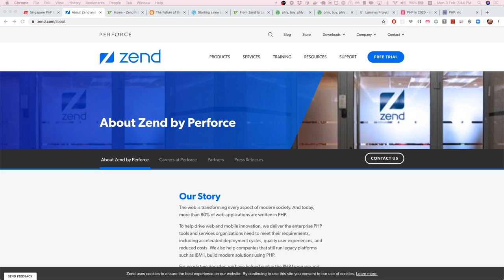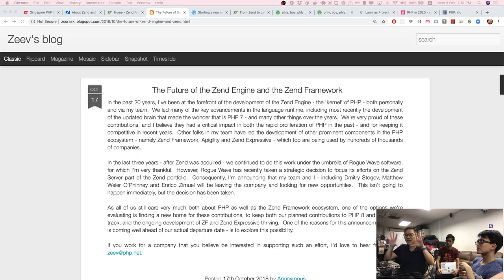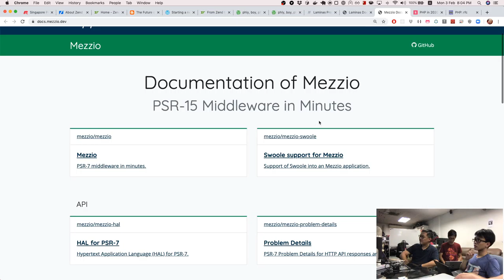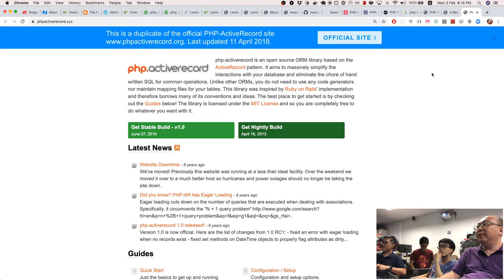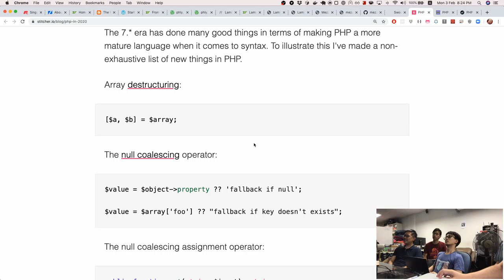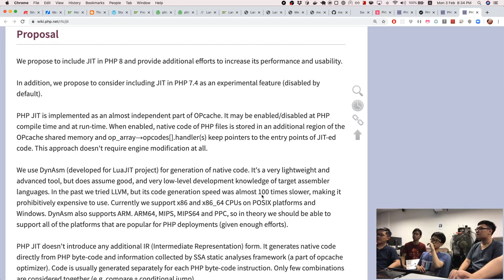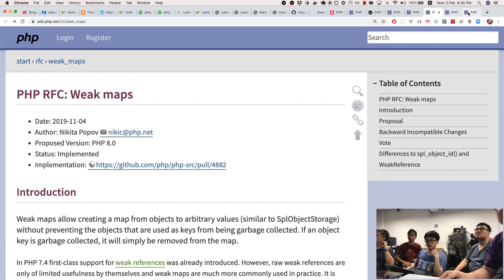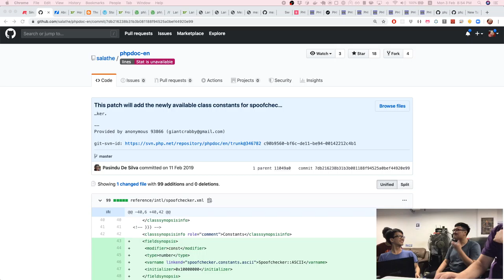PHP Singapore Podcast (Episode 1)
Presenters:
- Jun Hao

## 1. From Zend to Laminas - the future of Zend

Quote from a blog article by Matthew Wei'er O'Phinney: "However, Rogue Wave has recently made a strategic decision to focus its efforts on the Zend Server product of the Zend portfolio."

Zend Framework has been moved out of Zend to become the Laminas Project.

Will Zend continue its efforts on the Zend Engine after 2 acquisitions, seeing that it has let go of its community framework

- 2019: Perforce acquires Rogue Wave and the company becomes ""Zend by Perforce""
- 2015: Rogue Wave acquires Zend

## 2. PHP in 2020

## 3. PHP RFC Highlights